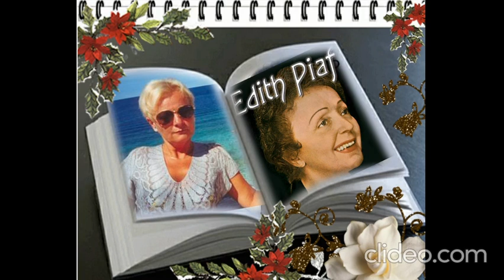Magyarul - Mon Dieu - Edit Piaf cover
Zeneszerző: Dumont Charles Gaston
Szövegíró: Vaucaire Michel Jacques Pierre
Magyar szöveg írója: Reményi Gyenes István

Edit Piaf- Mon Dieu Könyörgés a kedvese életéért c. dalának magyar nyelvű előadása